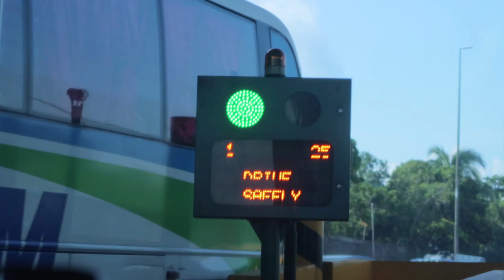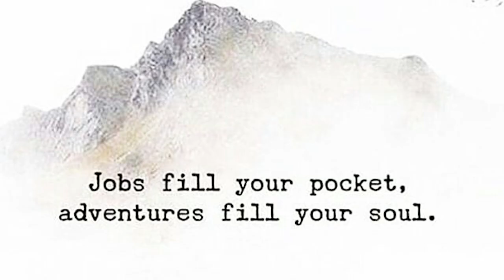FREE DIVING IN BAUAN, BATANGAS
Last weekend I had getaway with my college friends. It was an amazing trip because it was a unique experience. We went free diving in Bauan Batangas!